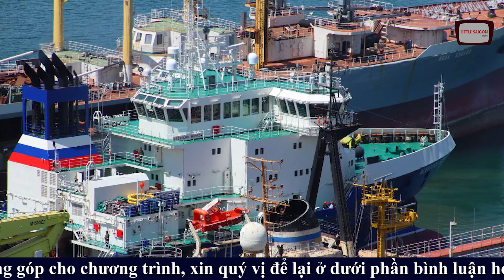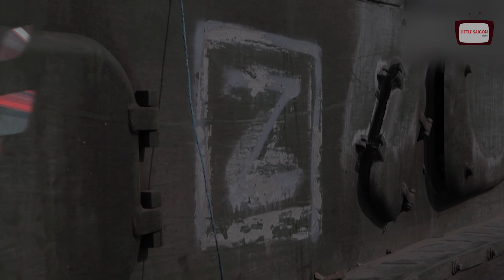TIN CỰC VUI! Ukraine đánh bật quân Nga GIẢI PHÓNG hoàn toàn Kharkov - Putin như "ếch ngồi đáy giếng"